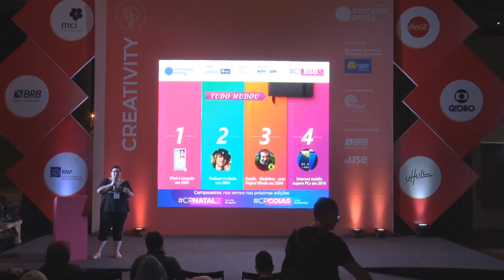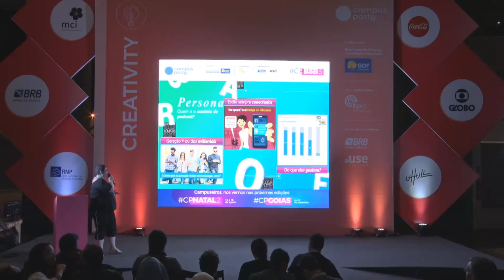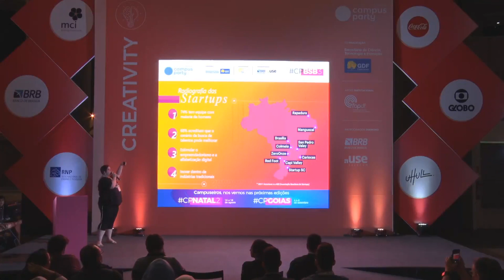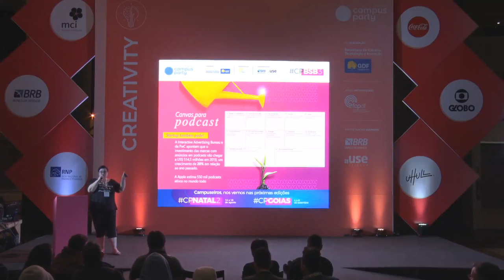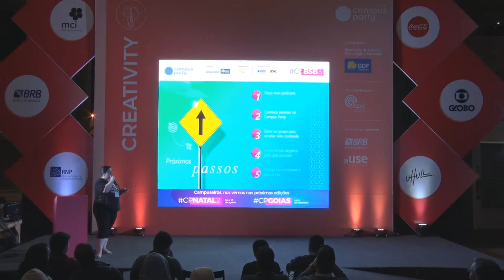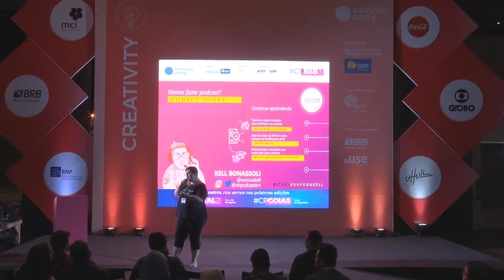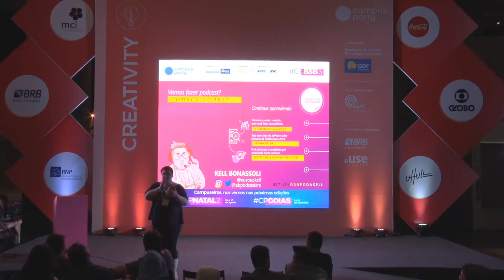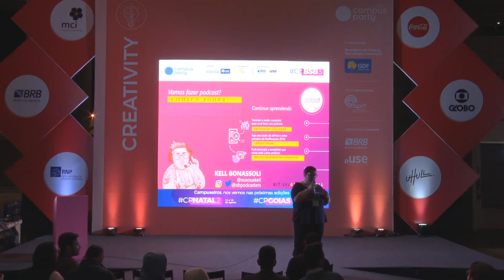CPBSB3 - Audio First - Divulgue sua startup com podcast - Creativity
Palco: Creativity
Data: 20/06/2019
Horário: 22:00 às 22:45

Título: Audio First - Divulgue sua startup com podcast
O recurso perfeito para mostrar ao mundo as suas ideias, projetos e realizações está disponível no seu celular com apenas alguns cliques. Conteúdo em áudio é tendência e o podcast vai te ajudar a se conectar com seu nicho. Descubra como planejar, produzir e divulgar seu podcast sem gastar quase nada.

Palestrante(s):
Kellen Carolline Bonassoli
Podcaster, professora do curso de Gestão em Mídias Sociais no Centro Europeu e do Nano Curso de Produção de Podcast. Kell é Co-autora do livro Reflexões sobre o Podcast, primeira publicação brasileira sobre a mídia e produz o Faz Bem Podcast, em parceria com Konrad Spiess. O Faz Bem é parte do portal Mundo Podcast, o único portal que concentra podcasts, artigos e tutoriais sobre o podcast nacional. Presidente da ABPOD - Associação Brasileira de Podcasters.